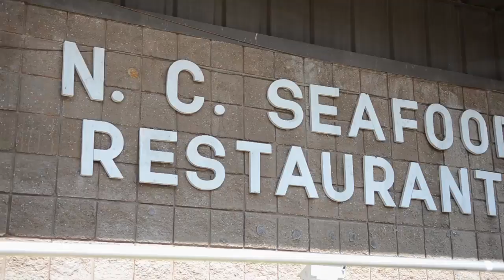King Mez - From The South ft. Thee Tom Hardy & Sean Boog (Music Video)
King Mez ft. Thee Tom Hardy & Sean Boog - From The South
Prod. By Khrysis
The King's Khrysis

EQUIP
Nikon D7000
Nikon 17-55mm f/ 2.8
Manfrotto Monopod

2011